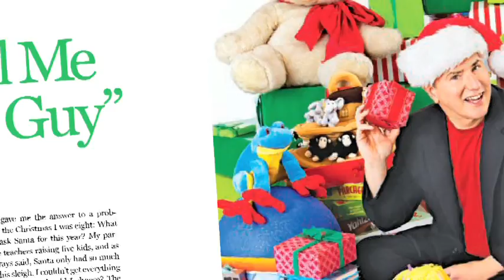Chris Byrne: The Toy Guy's Toy-Buying Tips for the Holidays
Chris Byrne, the Toy Guy, offers toy-buying tips, advice on holiday toy trends and thoughts about how toys inspire kids' imaginations.